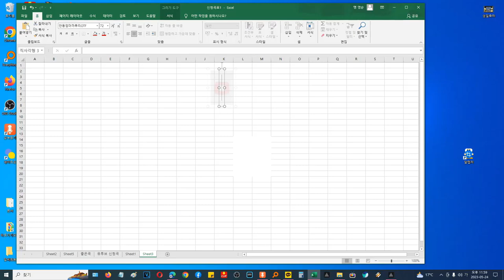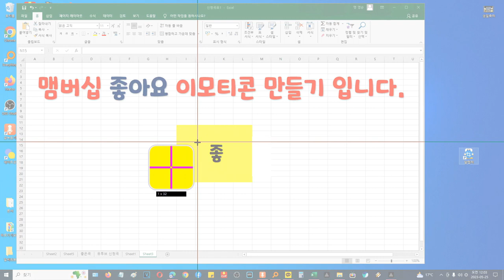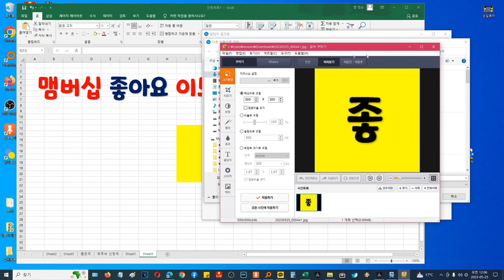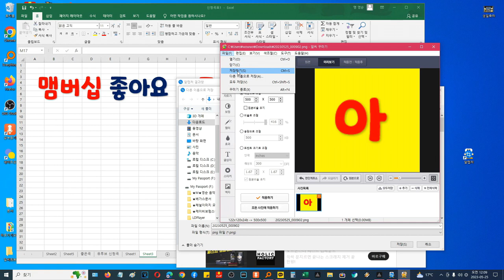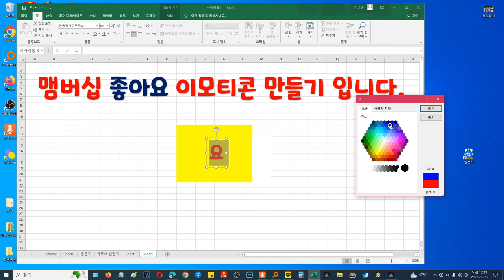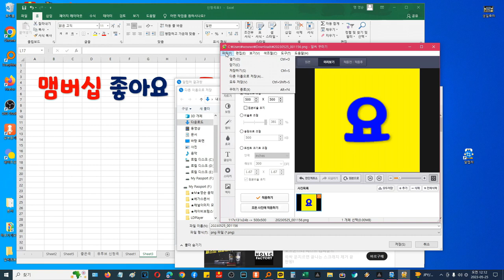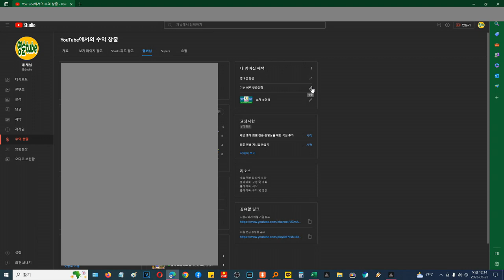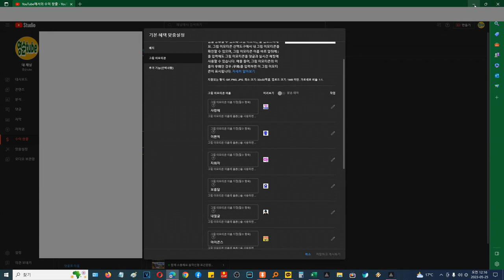수익창출 멤버십 이모티콘 만들어 넣기 영상입니다.